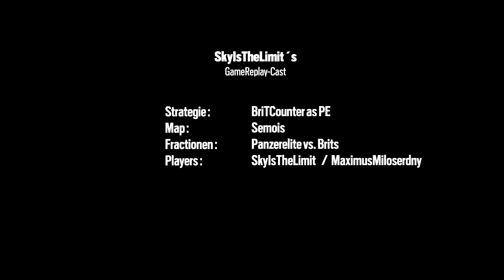Company Of Heroes 1 | How To Counter Brits on Semois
Viel spaß mit dem neuen Briten Rape Video :)